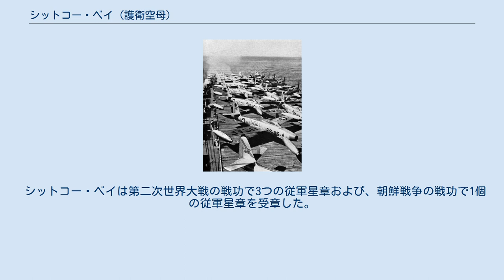シットコー・ベイ (護衛空母)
シットコー・ベイ(USS Sitkoh Bay, CVE-86)は、アメリカ海軍の護衛空母。
 シットコー・ベイは1943年11月23日にワシントン州バンクーバーのカイザー造船所で起工する。
1944年2月19日にキャサリン・ムリニクス夫人によって進水し、1944年3月28日にオレゴン州アストリアでロバート・G・ロックハート艦長の指揮下就役する。
 西海岸沿岸での短期間の慣熟訓練を終えたシットコー・ベイは、4月28日にアラメダ (カリフォルニア州)に到着。
貨物と便乗者を乗せ、4月30日にアラメダを出港して真珠湾に向かった。
シットコー・ベイはしばらくの間、最前線と後方基地との間を往復して航空機、パイロットおよび航空関係者を輸送する任務を繰り返した。
初めのうちは真珠湾とカリフォルニアの間、1944年後半に入ると真珠湾とマジュロ、マヌス島との間を往復。
一連の任務で輸送された航空機は、第3艦隊（ウィリアム・ハルゼー大将）および第7艦隊（トーマス・C・キンケイド中将）に補給された。
 1945年1月、シットコー・ベイの行動範囲から南太平洋方面が削除され、以降は第3艦隊に対する補給に専念した。
主たる寄港地としてグアムアプラ港、ロイ＝ナムル島、エニウェトク環礁、ウルシー環礁が追加された。
1945年前半におけるシットコー・ベイの重要任務は、ルソン島の戦い、硫黄島の戦いおよび沖縄戦に対する全般支援であった。
 シットコー・ベイの艦歴の中で唯一の戦闘行為は、4月7日に行われた。
この日、シットコー・ベイは第31海兵航空群の航空機を輸送中であった。
15時28分、1機の銀河が空母群に向けて突入してきた。
シットコー・ベイは対空砲火を打ち上げ、また上空にあったブレトン (USS Breton, CVE-23) 所属のF4U コルセアが迎撃して、銀河を撃退した。
翌日、シットコー・ベイは補給機受け取りのため、グアム経由で真珠湾に向かった。
 8月15日に日本が降伏して戦争が終わった時、シットコー・ベイは第38任務部隊（ジョン・S・マケイン・シニア中将）指揮下の補給部隊である第30.8任務群に加わっていた。
8月25日から9月5日まで本州沖で行動し、9月10日にエニウェトク環礁に寄港後、翌日グアムに向かった。
その後、サマール島、沖縄と寄港して10月18日に真珠湾に寄港し、10月26日にサンディエゴに到着した。
中部太平洋への一航海の後、シットコー・ベイは1946年11月30日にブレマートンで退役した。
 シットコー・ベイ艦上のF-84 サンダージェット（1951年） 1950年6月25日、朝鮮戦争勃発。
その1ヵ月後の7月29日、シットコー・ベイはC・W・ロード艦長の指揮下再就役を果たした。
シットコー・ベイは海上輸送司令部に配属され、以後約4年間にわたって西海岸と日本との間を往復して朝鮮半島の国連軍を支援した。
朝鮮戦争でのシットコー・ベイの主な寄港地はサンディエゴ、真珠湾、横須賀海軍施設、横浜港であった。
それに加え、シットコー・ベイは日本を拠点とする三度の輸送任務も行った。
1951年3月にはサイゴンでフランス軍にF8F ベアキャットを提供し、次いでマニラに寄港。
カリフォルニアに戻る前の9月には釜山港にも寄港した。
1952年5月、シットコー・ベイは通常の輸送任務に戻り、横須賀とサンフランシスコ間を往復した。
 シットコー・ベイは朝鮮戦争休戦後の1954年7月27日に再び退役し、太平洋予備役艦隊に編入の上サンフランシスコで係留された。
1955年6月12日に CVU-86（雑役空母）に艦種変更され、1958年3月には係留港がサンフランシスコからサンディエゴに変更となった。
1960年4月1日、シットコー・ベイは AKV-86 （貨物航空機運搬艦）に再分類された上で除籍となり、同年8月30日にニューヨークのアイゼンバーグ社にスクラップとして売却された。
 シットコー・ベイは第二次世界大戦の戦功で3つの従軍星章および、朝鮮戦争の戦功で1個の従軍星章を受章した。